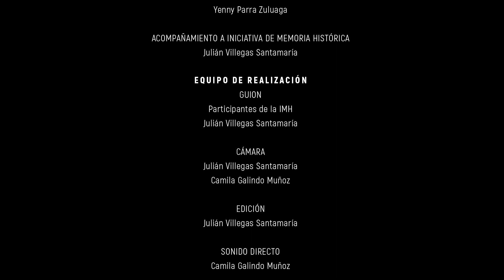Documental - Escuela Propia Etnocultural Saddou. Cap.1: Presentación del Pueblo Barí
La bitácora audiovisual “Escuela Propia Etnocultural Saddou”, una Iniciativa de Memoria Histórica impulsada por la Asociación de Autoridades Tradicionales del Pueblo Barí – Ñatubaiyibarí, busca dar cuenta de las prácticas ancestrales de las que se ha valido el Pueblo Barí para resistir las afectaciones asociadas al conflicto armado, a la colonización y proteger a los más jóvenes del reclutamiento forzado y defender su territorio ancestral, así como de la necesidad de preservar dichas prácticas en el tiempo para transmitirlas a las nuevas generaciones.

Esta pieza se ha planteado y desarrollado con el propósito de contribuir a la reparación integral y al derecho a la verdad, a través de la recuperación, conservación y divulgación de las memorias plurales de las víctimas, sin ánimo de venganza y en una atmósfera de justicia, reparación y no repetición, en función de la razón misional del CNMH.

Para lograrlo, los integrantes de la IMH, con el apoyo de técnico del CNMH, definieron una estructura narrativa que aborda los siguientes temas por episodio:

1. Presentación del Pueblo Barí.
2. El Plan de vida del Pueblo Barí, su propósito y retos en su implementación
3. La unidad como práctica de resistencia cotidiana ante las afectaciones asociadas la colonización y el conflicto armado y elemento identitario del Pueblo Barí.
4. Lo sagrado y aspectos culturales a salvaguardar.
5. Colonización, conflicto armado y resistencia (afectaciones asociadas y prácticas de resistencia).

Este documental es el resultado del proceso de memoria que la Asociación de Autoridades Tradicionales del Pueblo Barí – Ñatubaiyibarí, impulsó durante el 2022 y el 2022, con el acompañamiento del Centro Nacional de Memoria Histórica.